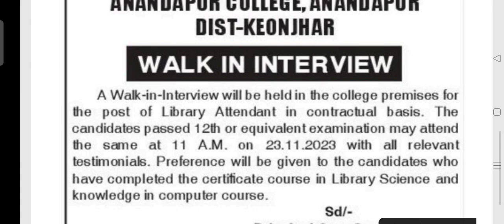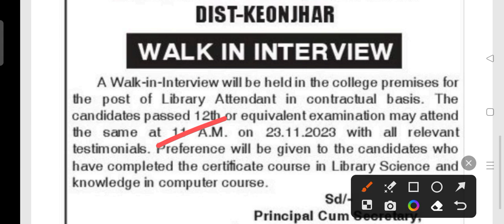Government collage staff recruitment 2023 !! for various post !! Odisha latest job notification 2023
Government collage staff recruitment 2023.